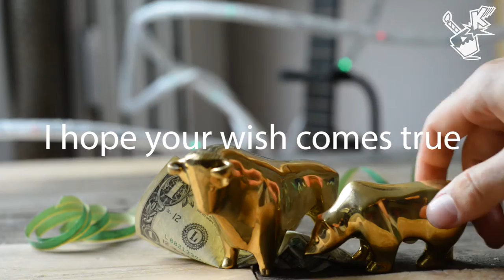Happy DOLLAR Birthday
American federal reserve one dollar note with yellow birthday candle. Financial themed birthday video with cash and paper money

Lyrics:

to you!

Whistle

In three...

Two..

One..